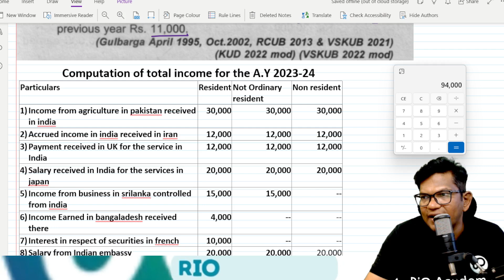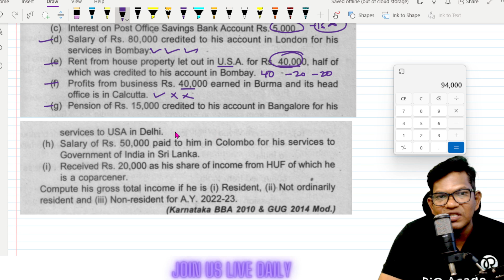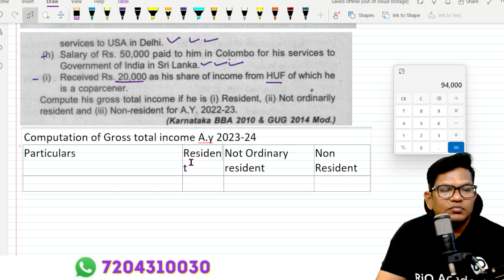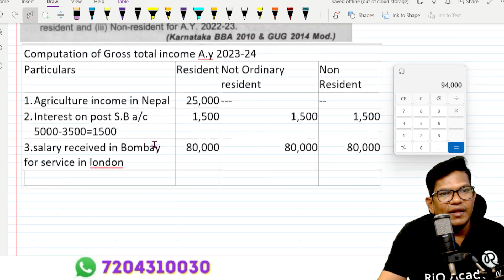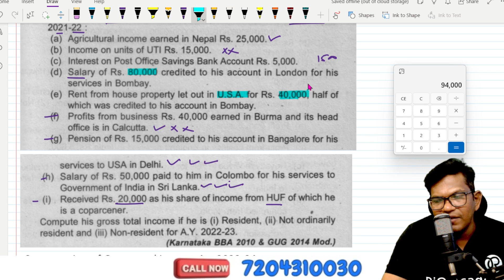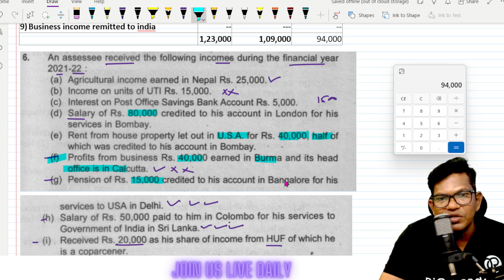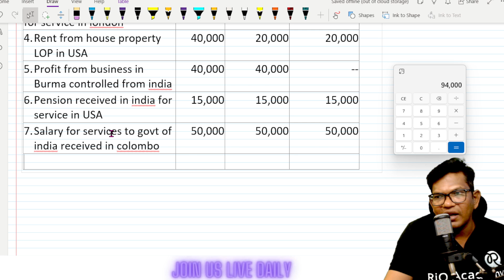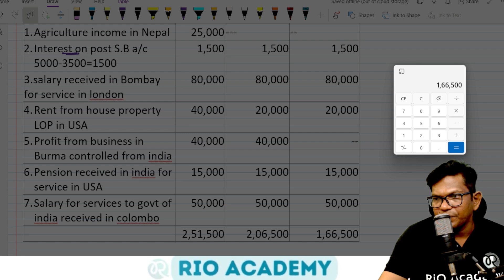B.Com 5th income tax | Residential status | 10 marks | part-3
B.Com 5th income tax | Residential status  | 10 marks |

📌 You can enroll to Rio Academy Subscription and get the following benefits:
1.  Daily Live classes
2. Weekly conduct mock tests, guidance and more.
3. Dedicated DOUBT sessions
4. One Subscription, Unlimited Access to Live Online Classes and Videos
5. Real-time interaction with best-in-class teachers
6. You can ask doubts in live online classes
7. Download the videos & watch them offline